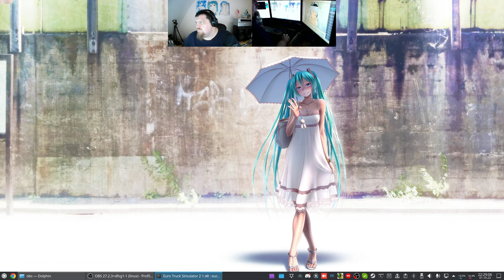Let´s Play ETS2 - Euro Truck Simulator 2 #170